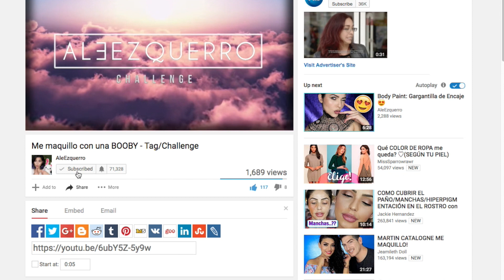🌹 Body Paint, vitral de La Bella y La Bestia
Súper fácil y muy lindo, este bodypaint de  Vitral, literalmente es un regalo del dios del Body Paint, está buenísimo para unas fotos!!!

Aquí te dejo mis redes!!

Smile!